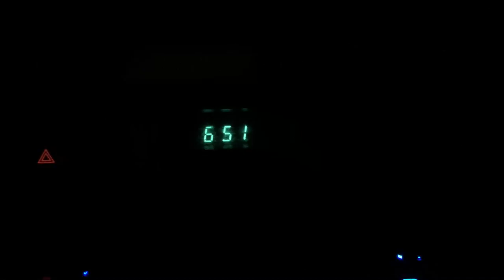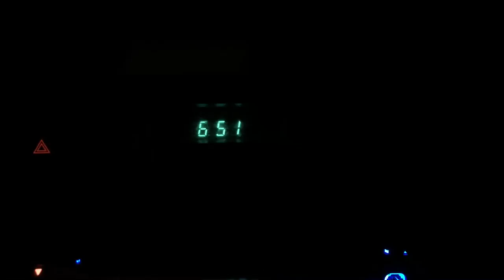Waiting At Red Lights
Music copyright of State Champs and Pure Noise Records